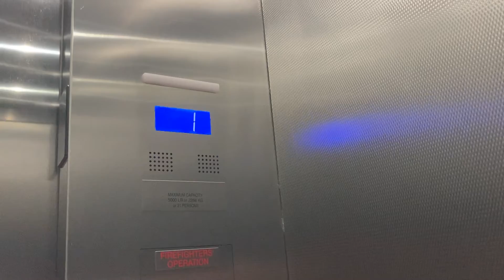Epic motor series: Otis s7 downtown summerlin- Las Vegas, NV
Enjoy the loud motor this thing offers!